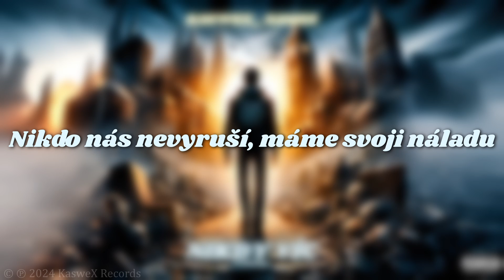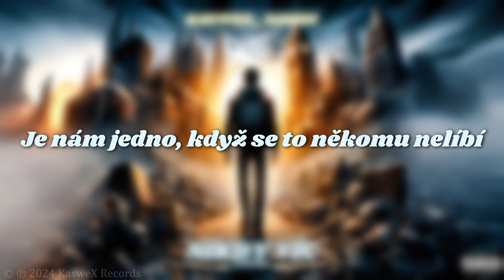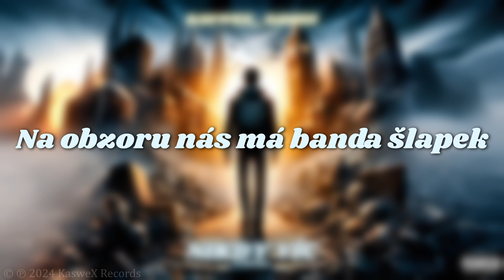KasweX_Games - Samý Ruch (Official Lyrics Video)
‼️VŠECHNA VULGÁRNÍ SLOVA JSOU VYUŽITA EXPLICITNĚ‼️

🔥Chceš taky produkovat svou hudbu na Spotify, Apple music atd.? Zde je odkaz na jednoho z nejlepších distributorů na světě + 7% sleva na první rok
A zde 50% sleva na první rok pro studenty, co chtějí též dělat hudbu